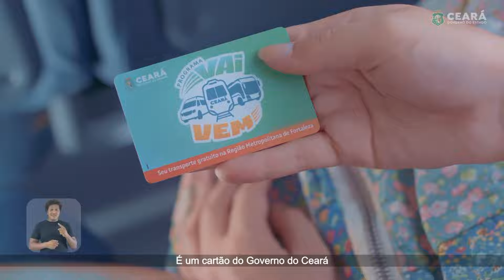[Série B '24] 1ª Rodada | Ceará SC 1 X 1 Goiás | Gols! | Canal do Vozão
Seja Membro do Canal do Vozão e apoie nosso projeto!
Valores: R$ 4.99 | R$ 7.99 | R$ 14.99